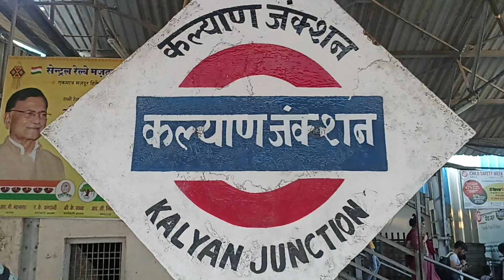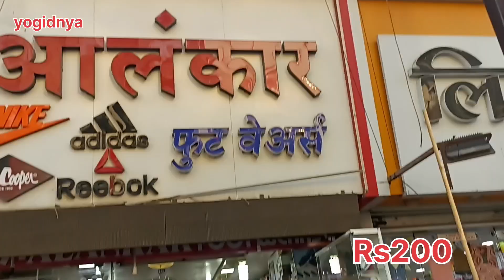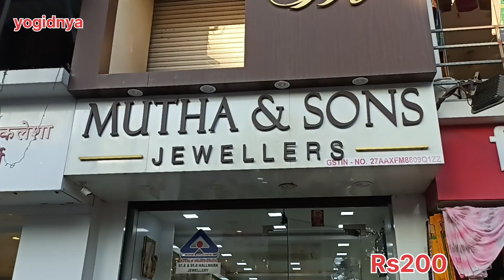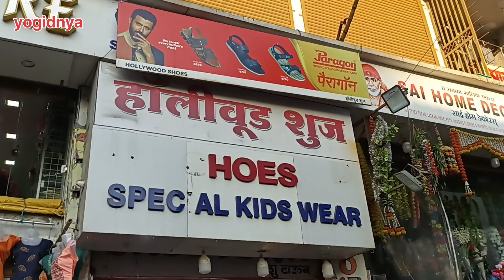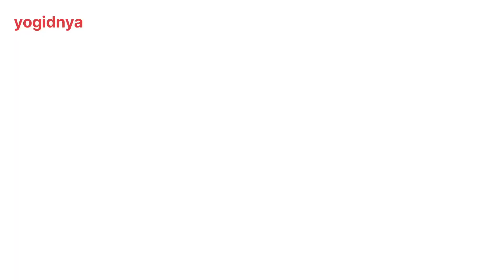कल्याण मार्केट शिवाजी चौक | Kalyan Market Shivaji Chowk Near Station | Latest Collection